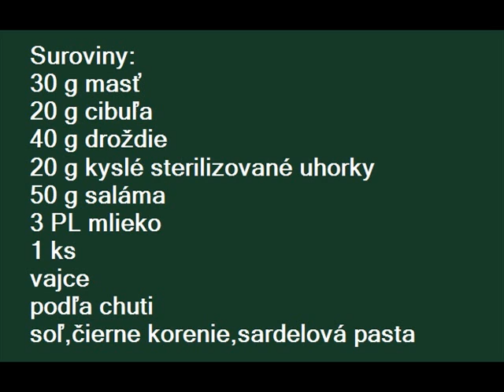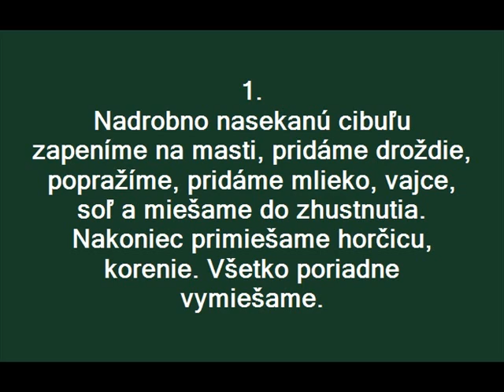Drožďová nátierka so salámou + Nátierka z upraženého droždia.